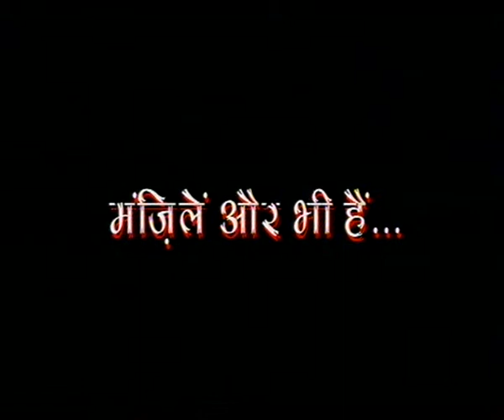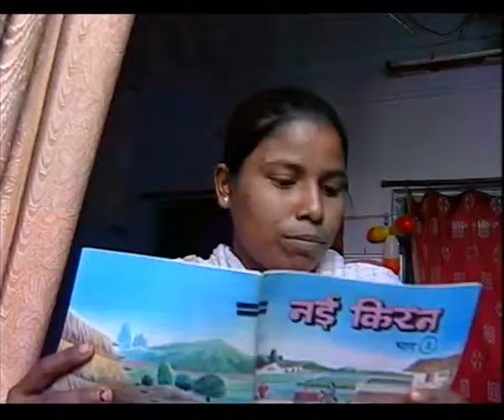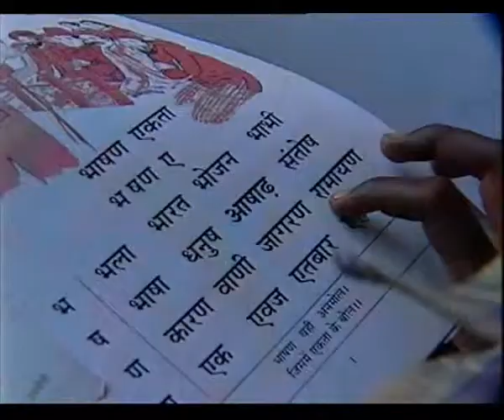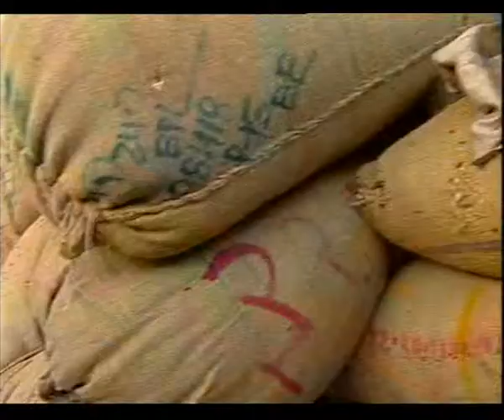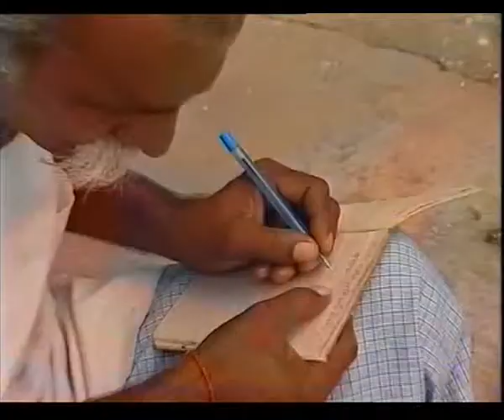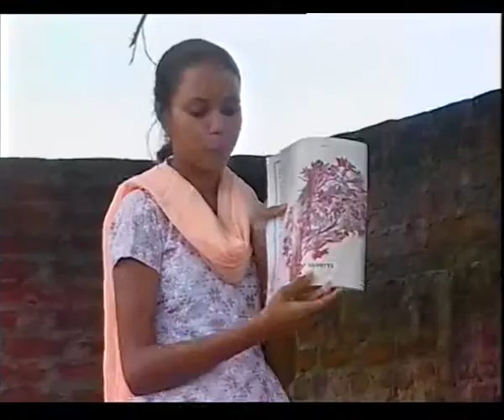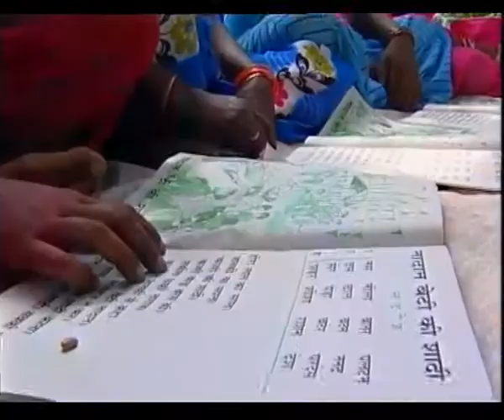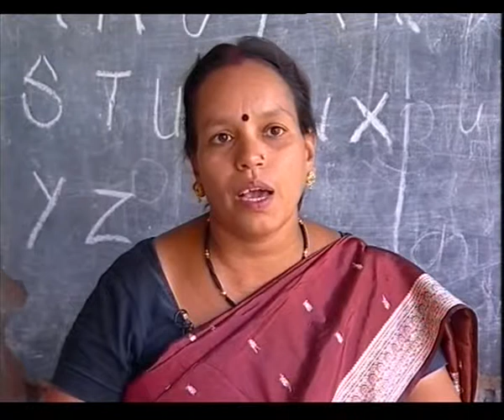MANZILEN AUR BHI HAIN EP 2